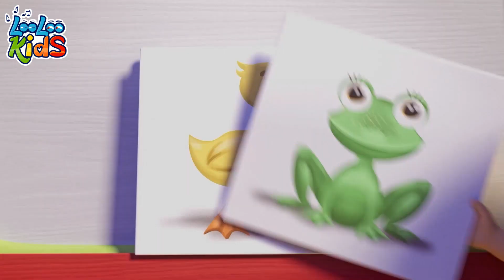ChooChoo Wah + Ten in the Bed - Baby Songs | Nursery Rhymes - LooLoo Kids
🎵 Welcome to Johny's Songtime Fun! 🎶 Get ready to groove, sing along, and have a blast with our musical extravaganza! 🎉🎤 Join me, Johny 🕺, as I take you on a melodic journey filled with laughter, joy, and toe-tapping tunes! 🎼🎉 Let's create unforgettable memories together, one song at a time.

00:00 - ChooChooWah
03:40 - Ten in bed
06:12 - Bingo
08:08 - Months of the Year
10:45 - Animal Sounds

ChooChooWah ChooChooWah,
ChooChooWah  wah wah wah
ChooChooWah, ChooChooWah,

Compania!
Arms stretch!
Compania!
Arms stretch!

Compania!
Arms stretch!
Now make a fist
ChooChooWah ChooChooWah,

Compania!
Arms stretch!
Finger Up
ChooChooWah ChooChooWah,

Attention!
Yes , Sir!
1, 2, 3,4
Compania
Arms stretch!
Finger Up
Pull up your shoulders
ChooChooWah ChooChooWah,

Nine!

Eight!

Seven!

Six!

Five!

Four!

Three!

Two!

One!